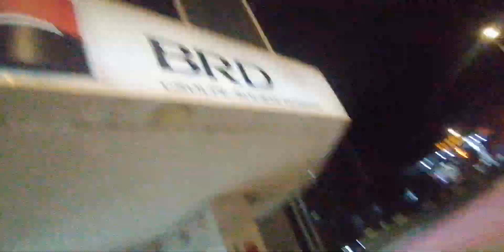July 30, 2024